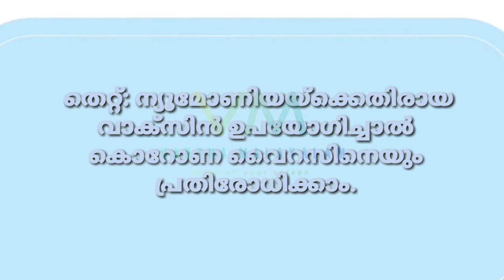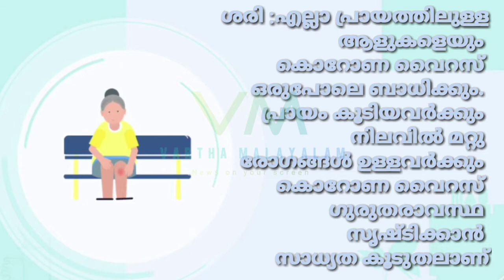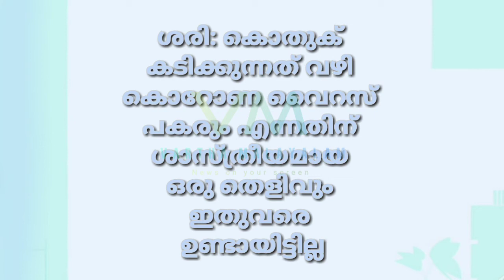കൊറോണ വൈറസ് എന്താണ് ശരി, എന്താണ് തെറ്റ്. what is true and what is not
what is true and what is not about the new corona virous
This video is meant to create awareness about corona among people
Caution is needed, not fear

Kerala flood
2020flood
Kerala best
Corona updates
floodflood in 2020
malayalam news
ലേറ്റസ്റ്റ് ന്യൂസ്
live Malayalam news
vartha malayalam
news malayalam
malayala Manorama
live news
malayalam live news
Manorama news
Kerala news
corona news
covid news
flood news
2020news